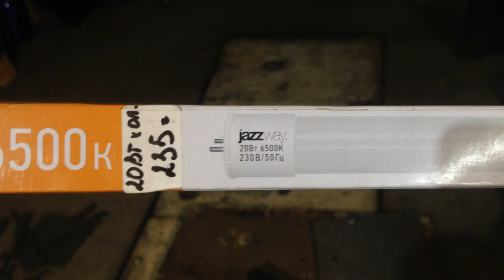Снегоход БУРАН. Обновил свет в гараже_Мотор Тихону)))